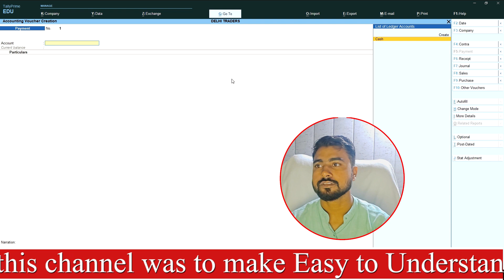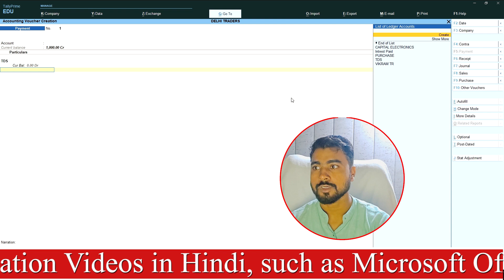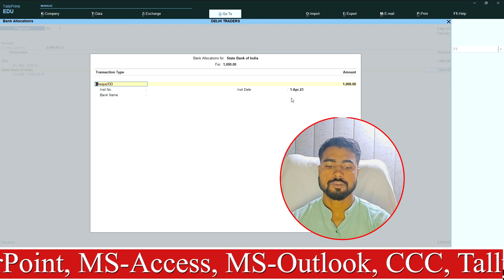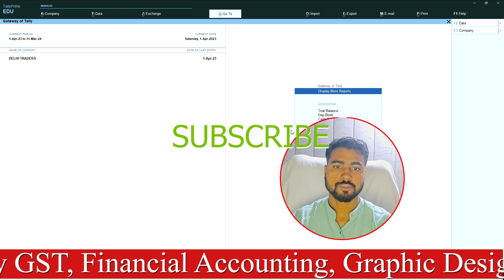How to Pay TDS to Govt. | Create Challan for TDS | Tally Prime Vouchers | Payment Vouchers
How to Pay TDS to Govt. | Create Challan for TDS | TallyPrime Vouchers

Please Make Totally FREE to SUBSCRIBE our Channel to make your world little bit Enjoy our Latest Updates more Curious and Joyful Keep support for us, Thank you so much all family ❤👪.

Thanks❤ so much guy's 🙏🏻🙏🏻
E-TECH COMPUTER EDUCATION  TEAM